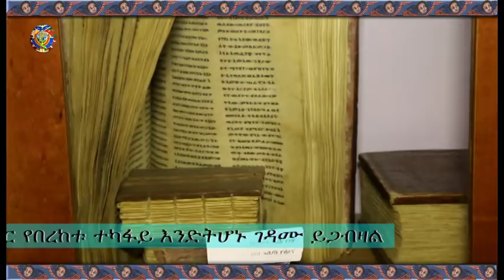የዕለተ እሑድ (የካቲት 25፣2010 ዓ ም) የማኅበረ ቅዱሳን አማርኛ መደበኛ የቴሌቭዥን መርሐ ግብር በአሌፍ ቴሌቭዥን - ክፍል አራት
የሥውራን ገዳም